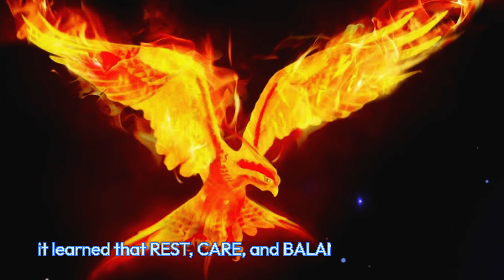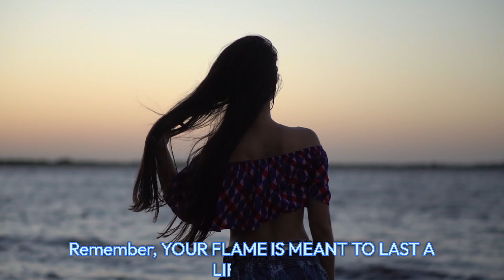The Burned-Out Phoenix: How to Rise Stronger After Burnout | Inspiringfables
Overcoming burnout
Inspirational stories
Mental health recovery

In this inspiring fable, we follow the journey of a phoenix that burns out from overworking and rises stronger after learning the importance of balance and self-care. This story is a reflection of the burnout so many of us face in our daily lives, whether at work, school, or even in creative pursuits. Learn how to recover from burnout and rise again with three practical tips on setting boundaries, practicing mindfulness, and recognizing the signs of burnout early.

Your valuable support means a lot to me...

overcoming burnout
burnout recovery
mental health fables
self-care tips
inspirational fables
mental health stories
phoenix fable
mental wellness
creative burnout
mental health inspiration
rise stronger
fables for life lessons
avoiding burnout
mental health awareness